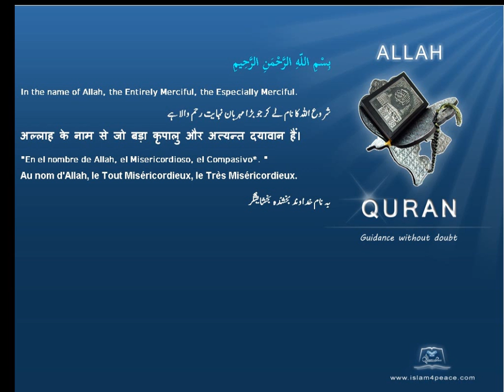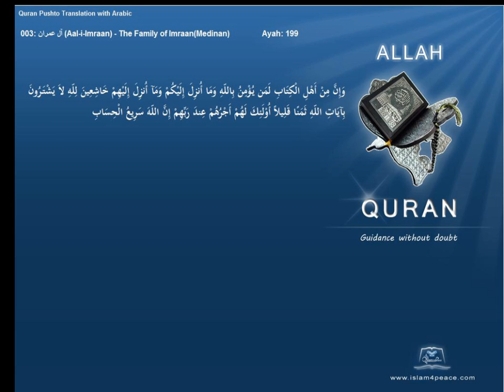Quran Pashto 003 آل عمران Aal i Imraan The Family of ImraanMedinan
Quran Pashto 003 آل عمران-Aal-i-Imraan-The Family of Imraan(Medinan)